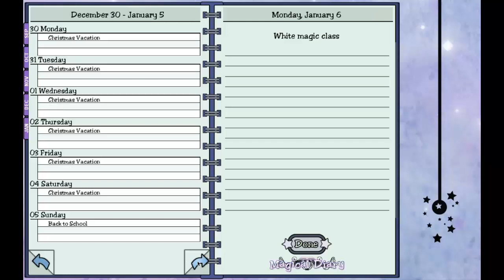Magical Diary Pt18 - High School Memories {Feat. Sims3Simbiote and Simon}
*If you like this video you are awesome!*

*This comes with a warning that we do have extremely dirty minds and that does become apparent throughout this LP! 15 rating is advised!*

If you like Harry Potter you will love this! Join me as we try out Magical Diary, a random little life simulation game where the choices i make affect the outcome. If you want to see more of this and hear some crazy voices then leave a big like so I know you dig it :D

I am joined today by the lovely Sims3Simbiote and Simon Parsons who plays Kalari in my Big Brother series. Please be sure to visit their channels as both of them are wonderful YouTubers! Each of them play a great variety of games so your guaranteed some fun! PLUS they are freaking hilarious!

Custom Content/Mods - Details of these are on my website.
Tech Specs - Also found on my website.

Any questions that you cannot find an answer to on my website then leave me a comment on one of my videos or drop me an email.

Have an awesome day guys

Laura xx